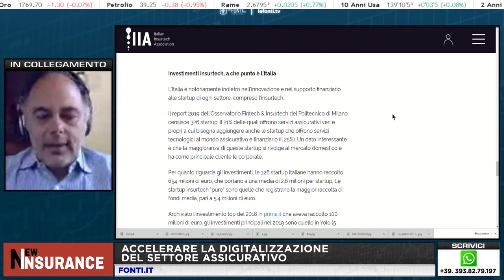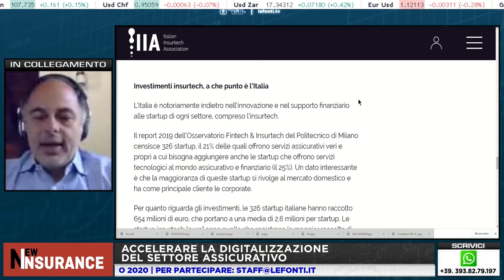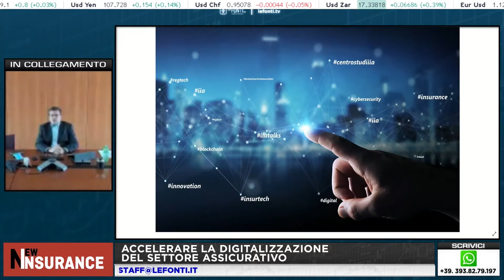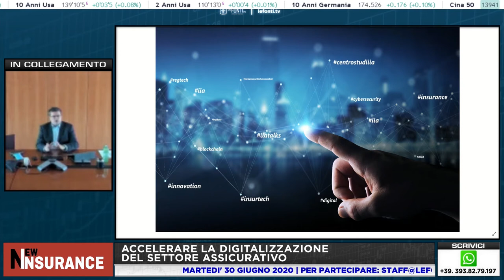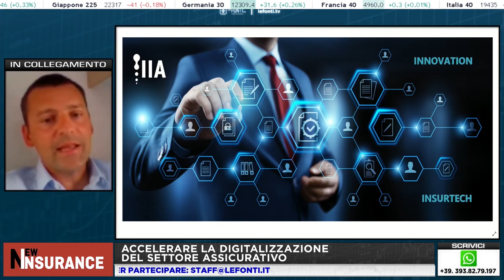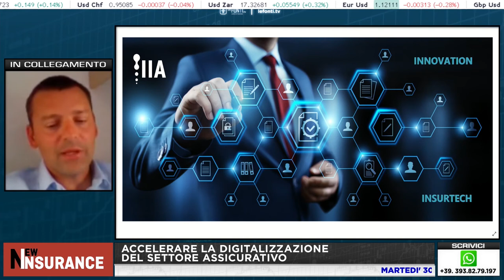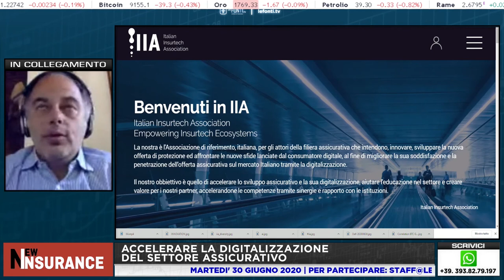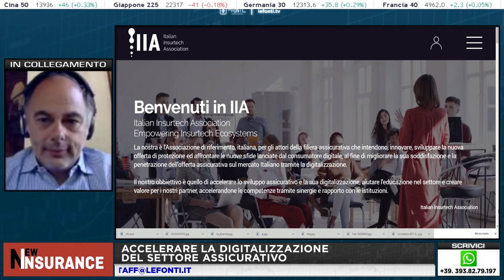Accelerare la digitalizzazione del settore assicurativo - con A.Battista, M.Novelli, S.Klecha